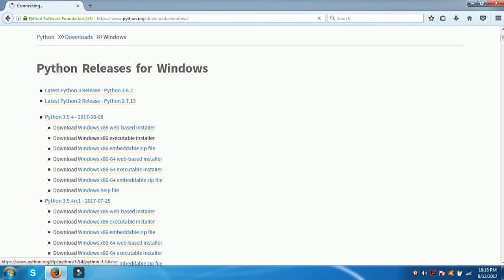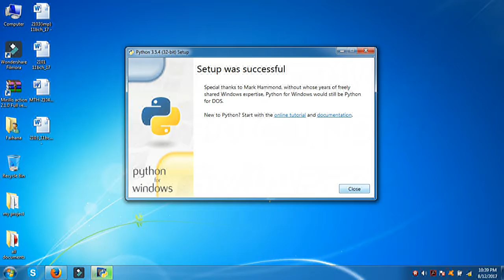how to download python3.0+ for windows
what is python:
python is a fast and powerfull language
for web,game.web and alot of stuff

how to download python:
this video will show you how to download
python for free

note:
python 2.0 and 3.0 are whole diferent language
and alot of stuff cant be done with python 2.0
seris.